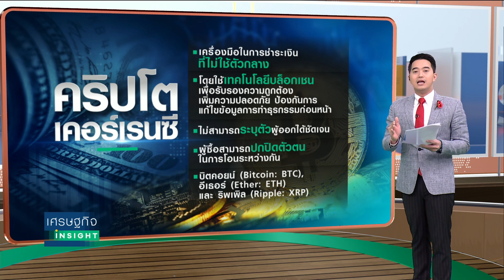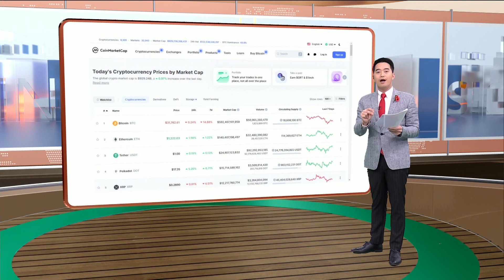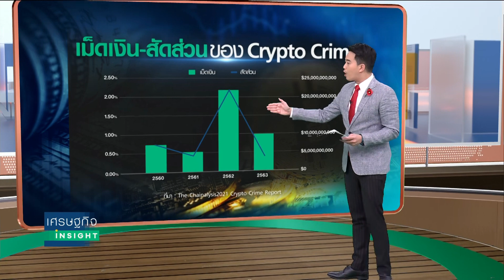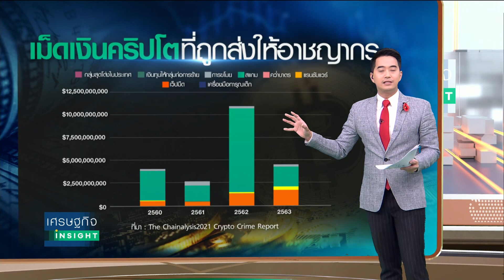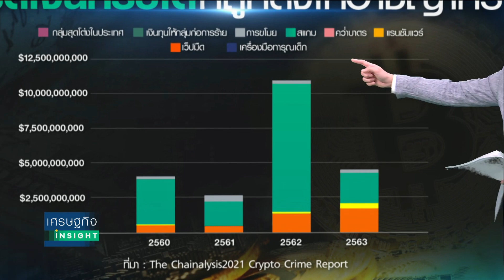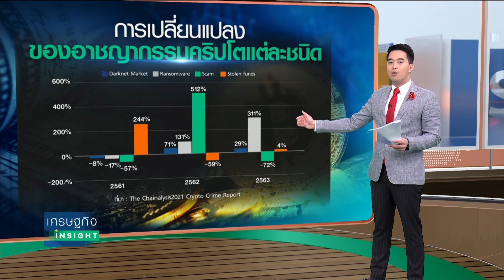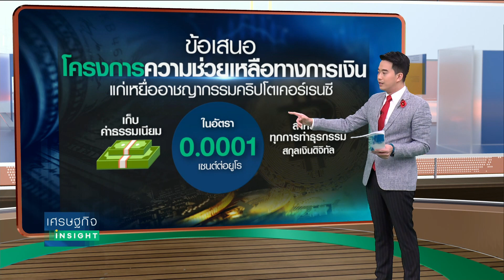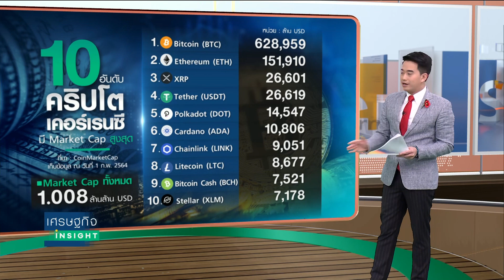เปิดสถิติโจรกรรมคริปโตฯปี63 สูญ 1 หมื่นล้านดอลล์ | เศรษฐกิจInsight 2ก.พ.64